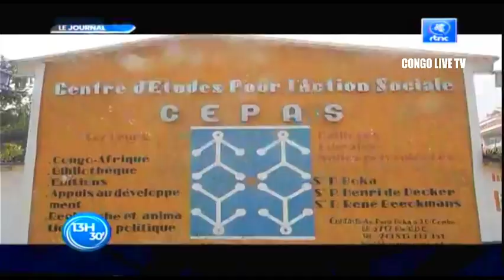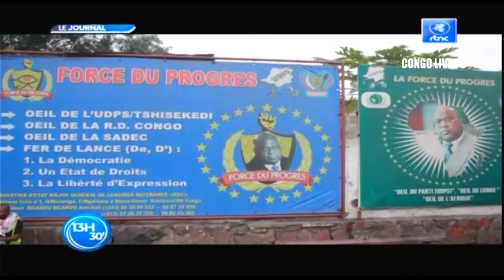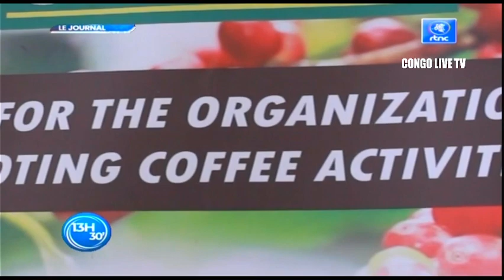🔴RDC : SUIVEZ LE GRAND JOURNAL DE CE SAMEDI LE 01.10.2022 RTNC EDITION 13H30